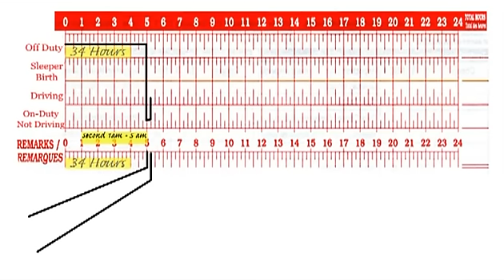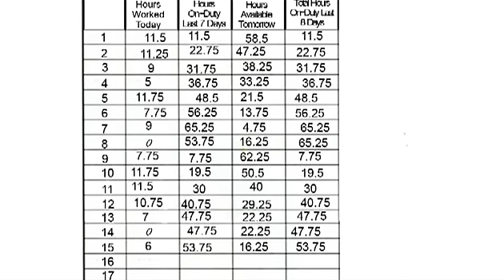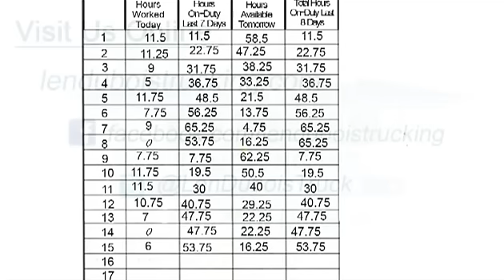Hours of Service Rules - Restart - Len Dubois Trucking - Winnipeg Trucking Company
New Hours of Service examples. This video details the new 34 hour restart rule effective July 1, 2013.